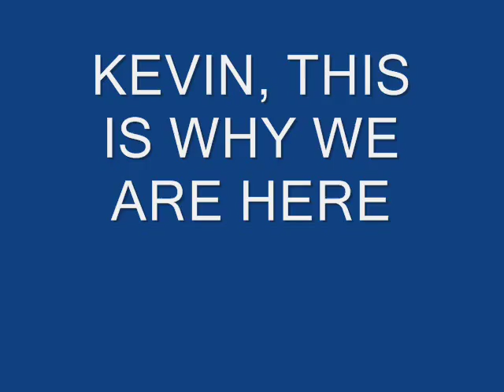Kairos Torch Works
Kairos Torch, a Christian mentoring program for incarcerated youth really works in saving lives